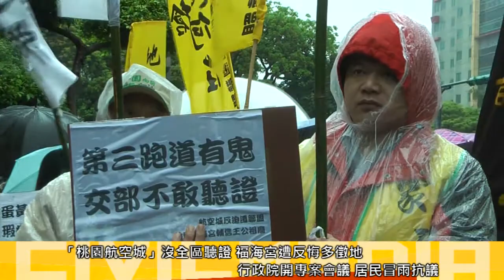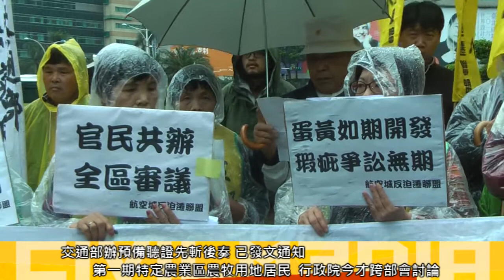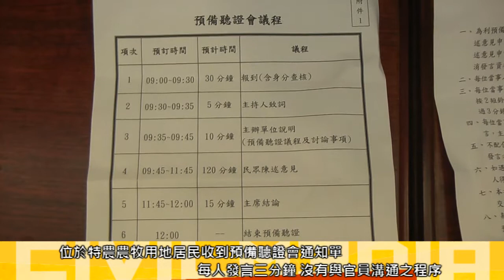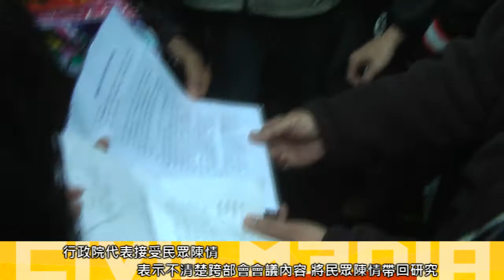2015.03.11 航空城沒全區聽證 神明降旨也抗議